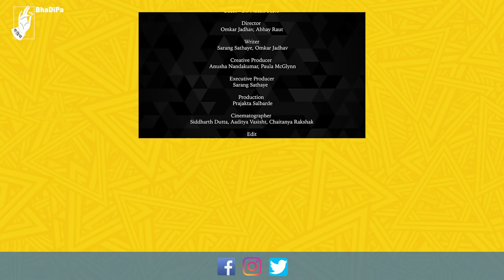Ready To Lead | Dr.Nilesh Sable | Chala hawa yeu dya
पहा 'चला हवा येऊ द्या' या हास्यजत्रेचे Ringmaster, डॉ. निलेश साबळे यांच्याशी केलेल्या जगातभारी गप्पा. He has been the one to set the trend of Late Night Comedy Show in Marathi Television. Being the creator of the popular show 'Chala Hawa Yeu Dya', he has successfully produced more than 525 episodes to date.

Credits:
Host - Sarang Sathaye
Guest - Dr. Nilesh Sable

Director - Omkar Jadhav, Abhay Raut
Writer-  Sarang Sathaye, Omkar Jadhav
Creative Producer - Anusha Nandakumar, Paula McGlynn
Executive Producer - Sarang Sathaye
Production - Prajakta Salbarde
Cinematographer - Siddharth Dutta, Aaditya Vasisht, Chaitanya
Edit and CC- Anuja Bhandare
Title Music- Saurabh Bhalerao
Live Sound - Malay Vadalkar
Art Director - Sampada Gejji
AD - Sayli Patil, Sagarika Joshi
Setting - Brijmohan
Spot - Singh Saab
Social Media- Neel Salekar, Karan Sonawane, Aniket Jadhav, Pooja Parab

Location courtesy - RV Studio, Andheri West
Costume Courtesy (Sarang Sathaye)- CottonKing
Special Thanks: Jitendra Joshi, Prajakta Salbarde